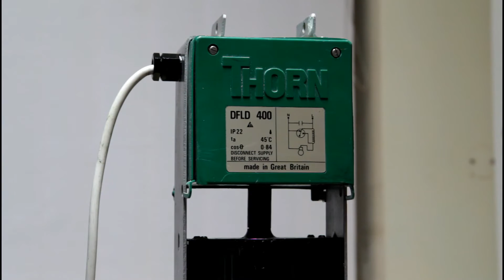Equipment inspection: Thorn DFLD 400 Hipak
Thorn Hipak high-bay luminaire for 400w metal halide lamps. Old and bashed around a bit but that just gives it a bit of character IMO :)

These fittings were designed in the early 1970's to be able to be quickly and easily installed and also to be able to withstand the harsh conditions often found in factories and foundries ect such as heat, vibration and corrosive fumes. They were available in 250 & 400w SON, MBF and MBI versions. The lampholder can be shimmed so that both the 250 and 400w lamps are correctly positioned in the reflector.
This range of high bay industrial lights received a Design Council Award in 1974.

The ballast is a sealed unit while the ignitor and capacitor are mounted separately in a box above it with an air-gap. This allows the unit to function in ambient temperatures of up to 45'c!

The galvanised steel frame, stainless fixings and spun anodised aluminium reflector offer superb resistance to corrosive environments.